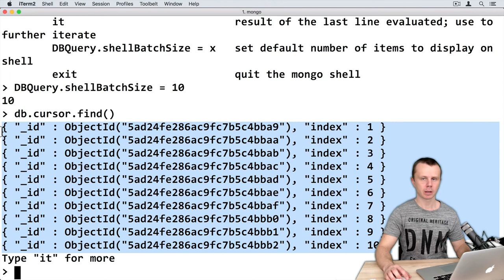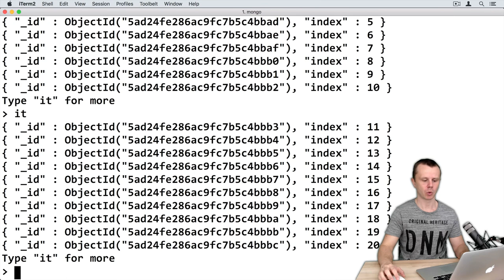MongoDB CRUD Operations: 16 Change MondoDB Shell Iterator size